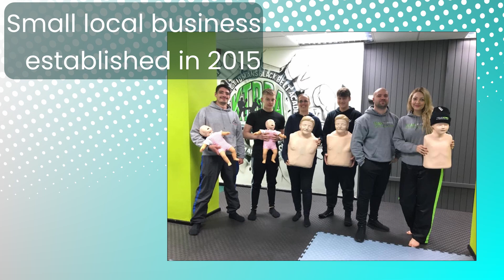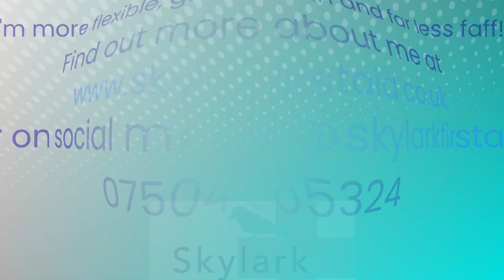Skylark First Aid in a Nutshell